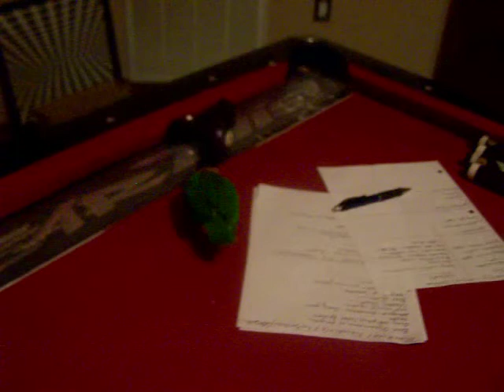ollie the caique shows you how to play pool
oliver playing pool